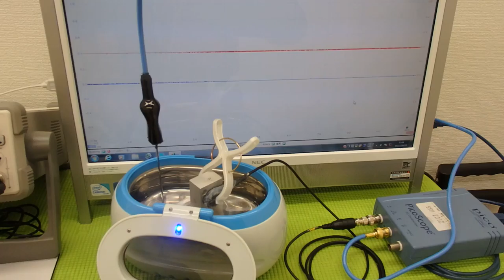オリジナル超音波実験 ultrasonic-labo